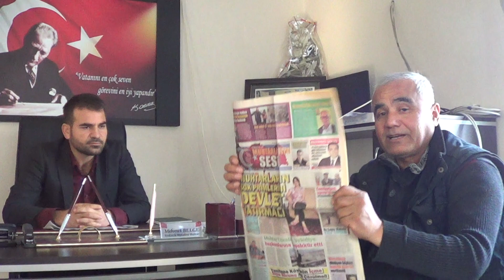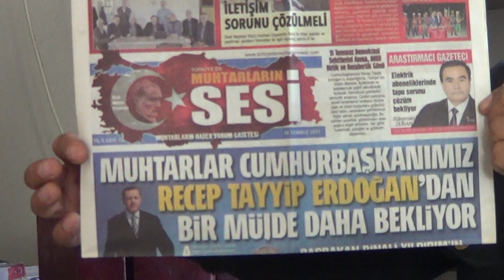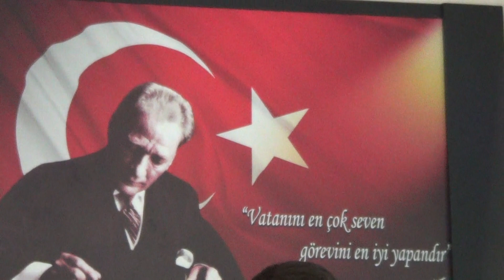HATAY ALTINÖZÜ KESKİNCİK MAHALLESİ MUHTARI MEHMET BELGE ELEKTRİK SORUNUMUZ ÇÖZÜLMELİ